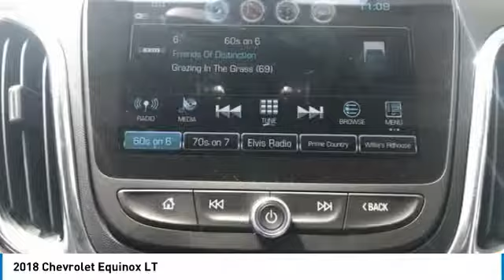2018 Chevrolet Equinox Stock: 18-1902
2018 Chevrolet Equinox LT

Apple Chevrolet
8585 W. 159th Street

You'll love this 2018 Chevrolet Equinox. This is a utility you'll want to take home.